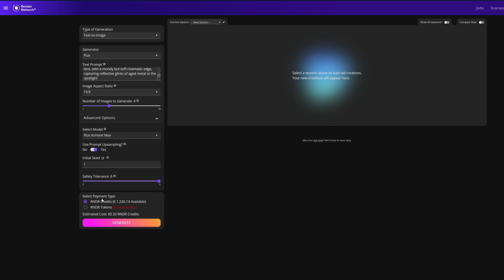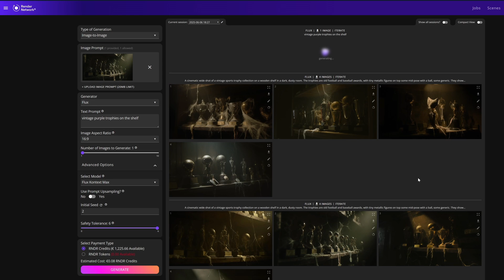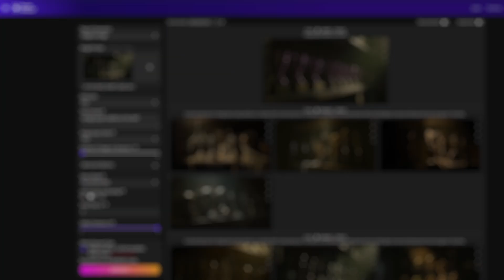Using Flux Kontext on the Render Network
Explore the all-new Flux Kontext models now available on the Render Network! In this walkthrough, we demo how to use Kontext Pro and Kontext Max for both text-to-image and image-to-image generation. Learn how seed values can be used to control variation, lock in visual consistency, and guide creative iteration.

We cover:
• Choosing Flux Kontext in the Generator dropdown
• The difference between Kontext Pro and Max
• How to use seeds for consistent outputs
• Prompt tips to make minor changes without major deviation

Watch as we modify a scene of vintage trophies using a constant seed value and a few clever prompt adjustments.

0:18 - Selecting Flux Kontext Model
0:33 - Importance of Seeding
0:52 - Comparative Analysis
1:30 - Creating an Iteration
2:08 - Consist Results